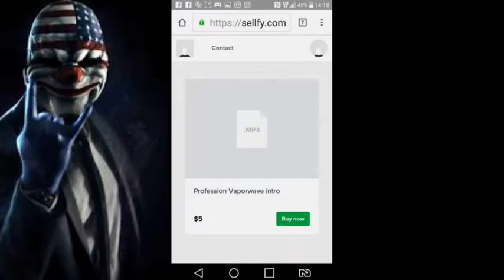INTRO SHOP! $5 Intro!! ORDER NOW!!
Hey there what’s up and welcome to UGHD! Money goes to charity and to buy a new phone. Enjoy!

2. I will DM you if the intro is finished.
3. Check the shop to buy your intro for $5. (Money goes to charity)

Bio:
Whats up welcome to UGHD! Im lordtest26 and when I hit 300 subs on my lordtest26 channel youtube deleted my channel so I started a new one ENJOY!